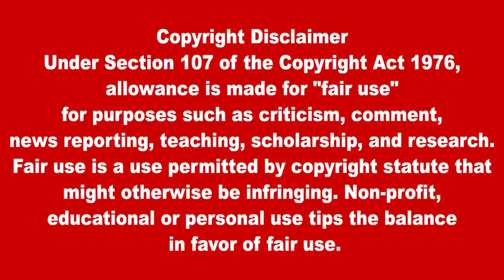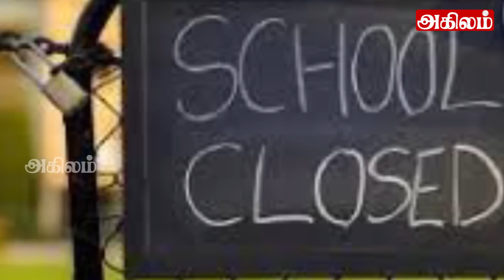இலங்கையின் பிரதான செய்திகள் 18.06.2022| SrilankanTamil News |Today News